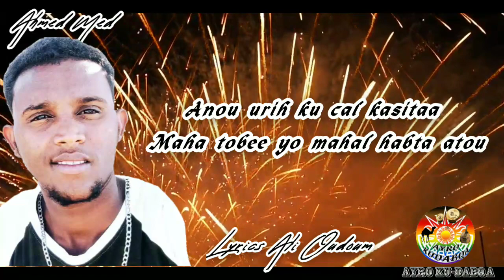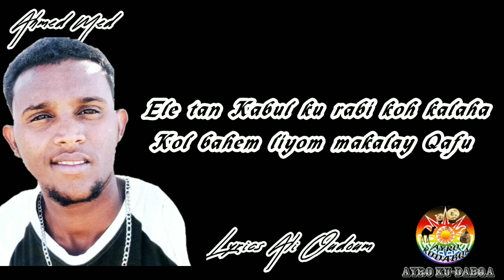/ Gexa way koh Qafu ahta way koh Qafu /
Gad Gabaqtam Ahmed Med
Music Digirtam Fahd Anis
Qangor lem ?
Misos Metebanu Abtem Ali Oudoum
Video copyright ayro ku-dabqa